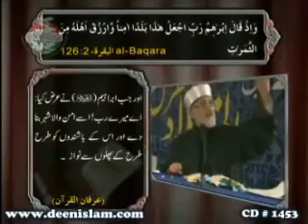Madina Se Muhabbat Takmeel e Iman Ki Shart by Shaykh ul Islam Dr Muhammad Tahir ul Qadri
1. Fan-page of Shaykh-ul-Islam Dr Muhammad Tahir-ul-Qadri
2. Fane-page of Minhaj-ul-Quran International

Milad, Madina awr Mahabbat (Mawlid, Medina and Love)

Serial No: 1453
Speech No: Ec-110
Language: Urdu
Event: International Mawlid-un-Nabi Conference 2011
Place: Minar-e-Pakistan, Lahore
Dated on: February 15, 2011
Category: Milad-e-Mustafa S.A.W